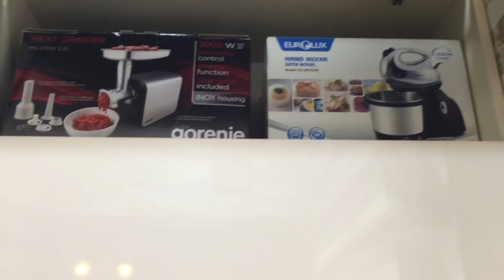🌸 VLOG144 METBEX TURU.METBEX DOLABLARIM.DOLU DOLU METBEX VLOGU.ŞEKERÇE PİROJNALARIM.